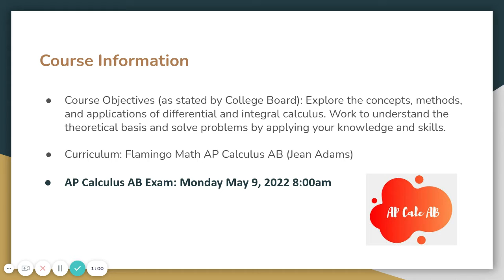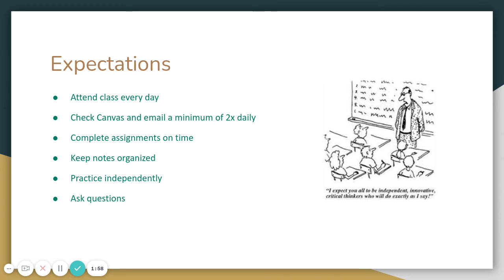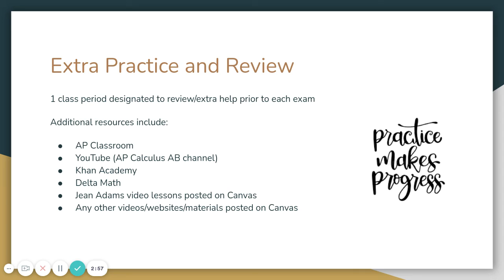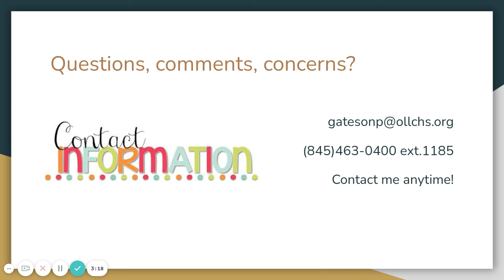AP Calculus - Ms. Gateson